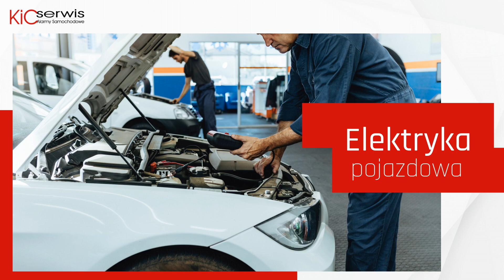Alarmy Olsztyn K i C Serwis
Prowadzimy firmę K i C Serwis, której siedziba zlokalizowana jest w Olsztynie, właścicielem jest Cezary Małysz. Swoje usługi świadczymy od 1993 roku.

Zajmujemy się usługami w zakresie elektroniki samochodowej, prowadzimy montaż urządzeń zabezpieczających.

Montujemy systemy antynapadowe, alarmy bezpilotowe przystosowane do pojazdów z fabrycznym pilotem, alarmy z systemem antynapadowym oraz alarmy pilotowe.

Podłączamy radioodbiorniki, niestandardowe blokady silnika i centralne zamki oraz immobilisery bezdotykowe i blokady biegów. Oferujemy serwis naprawczy urządzeń.